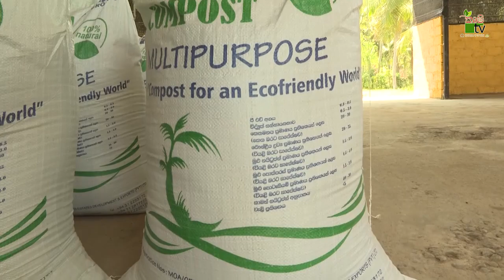Govibimata Arunalu TV Program | සරු පසෙන් - සරු රටක් කොම්පොස්ට් හදමු | 2021-06-06 | Krushi Tv